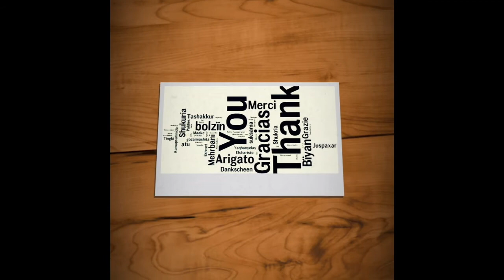KONA DAY ONE - TRAILER PS4, XBOX ONE, PC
KONA DAY ONE PONE FECHA DE LANZAMIENTO AQUI TIENES SU TRAILER DE PRESENTACION